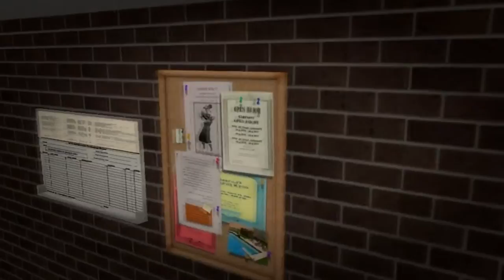Indulgence - Episode 3 (Sims 2)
YOOOOO
I hope you like this episode more than the first 2 but I doubt that because I don't like it lel
Next video I'll upload will prob. be Puerile again.

-The first scene is really poorly done and was unnecessary I think. But I wanted to imply something about Dabria's past. It's obvious now. Ugh. And for everyone who is confused about her siblings; she has 3. David, Gabriel and Kayla.

-Alrighty, next up the singing scene with Aidan. Obvious again. I hate myself for the poor plotting xD And I might change Sirrus appearance a bit because he reminds me of a certain character of another series too much and I don't want to steal.

-Sorry for the overuse of bad, bad jokes xD But the yo momma things need to be done or I'll spend my night restless.

-I loved filming the basketball scene thingie. mmmm so many dudes working out. sexy. and sirrus being teased neheheheheh.

-And I love fighting Kristy and Jeffrey as you can see. And sorry for the hitlerstache joke thing but my friends and I do it all the time so I think it's not that bad.
It look awkward and poorly filmed but whatever. I'm never content, am I?

-About the music I'm 50 % content with it. Fuck it noone reads this shit anyways but me.